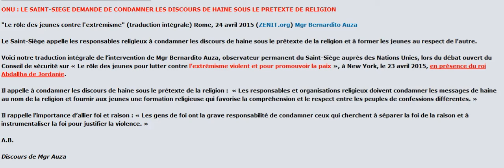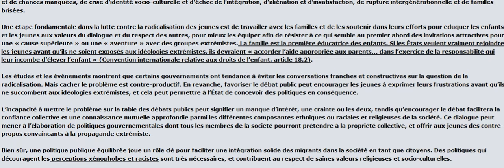ONU : LE SAINT SIEGE DEMANDE DE CONDAMNER LES DISCOURS DE HAINE SOUS LE PRETEXTE DE RELIGION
PERSECUTION - ONU :  LE SAINT SIEGE DEMANDE DE CONDAMNER LES DISCOURS DE HAINE SOUS LE PRETEXTE DE RELIGION